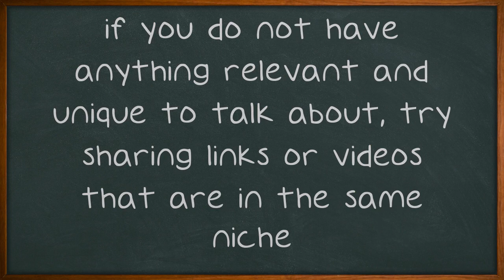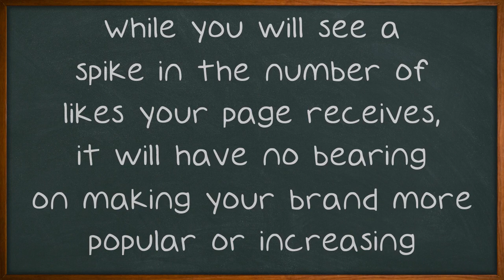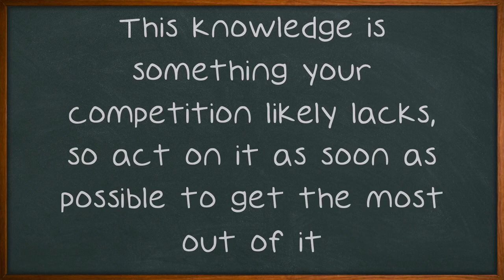These Facebook Marketing Tips Can Really Make Your Business Take Off.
These Facebook Marketing Tips Can Really Make Your Business Take Off. Facebook is a social media website where people like to hang out. They share photos and videos, link to sites they like and chat amongst friends. They also have the ability to interact with companies and brands they like, or find new firms they want to buy from. Tap into this market with the advice below.